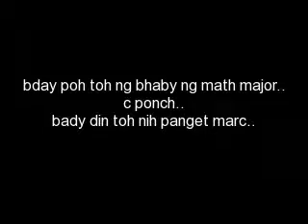b-day nih ponch at marc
bday nih ponch at celebration ng bday nih marc..
ksamah ang mga math majorsz sah hwas ni teh marisz